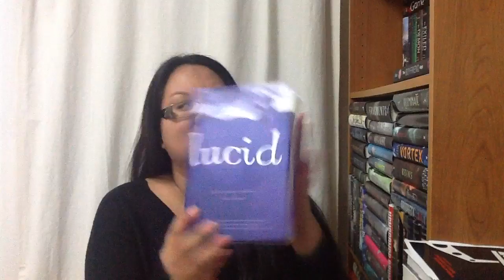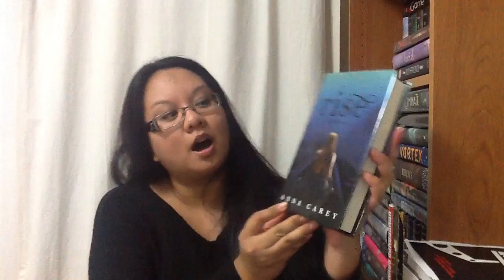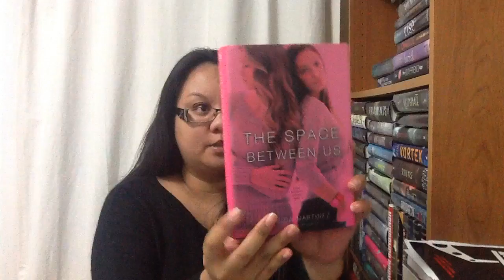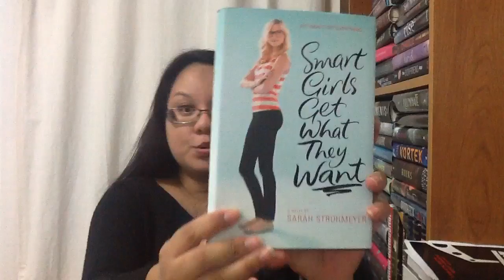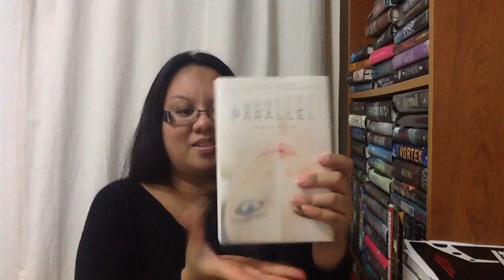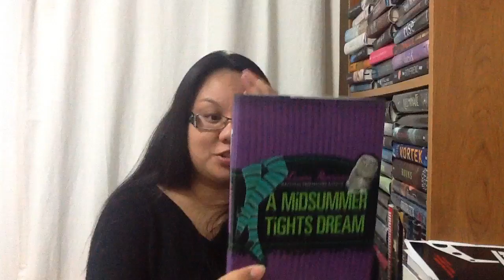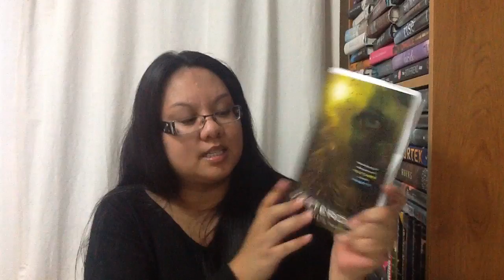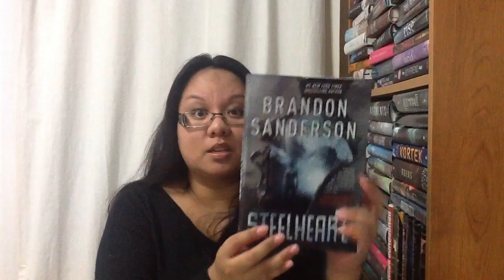Book Haul #53: EPIC Book Outlet Edition (November 2013)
Bought on-line at BookOutlet.ca

.The Boyfriend App by Katie Sise / Price: $4.99 CAD

.Lucid by Adrienne Stoltz & Ron Bass / Price: $5.99 CAD

.The Lost Code by Kevin Emerson / Price: $5.99 CAD

.All These Things I've Done by Gabrielle Zevin / Price: $3.99 CAD

.Bright Young Things by Anna Godbersen / Price: $1.99 CAD

.The Lucky Ones by Anna Godbersen / Price: $6.99 CAD

.Smart Girls Get What They Want by Sarah Strohmeyer / Price: $4.99 CAD

.Anything But Ordinary by Lara Avery

.Wasteland by Susan Kim & Laurence Klavan

.The Mysterious Benedict Society and the Prisoner's Dilemma by Trenton Lee Stewart / Price: $4.99 CAD

.Spirit's Princess by Esther M. Friesner / Price: $4.99 CAD

.A Midsummer Tights Dream by Louise Rennison / Price: $3.99 CAD

.The Turning by Francine Prose / Price: $4.99 CAD

.Parallel by Lauren Miller / Price: $6.99 CAD

.Through to You by Emily Hainsworth / Price: $5.99 CAD

.The Boy Recession by Flynn Meaney / Price: $3.99 CAD

.The Space Between Us by Jessica Martinez / Price: $6.49 CAD

.Pretty Girl-13 by Liz Coley / Price: $4.99 CAD

.Nerve by Jeanne Ryan / Price: $4.99 CAD

.Elemental by Antony John / Price: $5.99 CAD

.Shadows in the Silence by Courtney Allison Moulton / Price: $5.99 CAD

.The Silver Dream by Michael Reaves, Mallory Reaves & Neil Gaiman / Price: $5.99 CAD

.Ship Breaker by Paolo Bacigalupi

.Rise by Anna Carey / Price: $6.99 CAD

Thanks to Random House Canada
.Steelheart by Brandon Sanderson
.Yesterday by C.K. Kelly Martin (Already reviewed here)
.Crusher by Niall Leonard
.The Fathomless Fire by Thomas Wharton
.Muckers by Sandra Neil Wallace
.BZRK Reloaded by Michael Grant
.Teardrop by Lauren Kate
.The Eye of Minds by James Dashner

Bought in-store from Indigo
.Thornhill by Kathleen Peacock